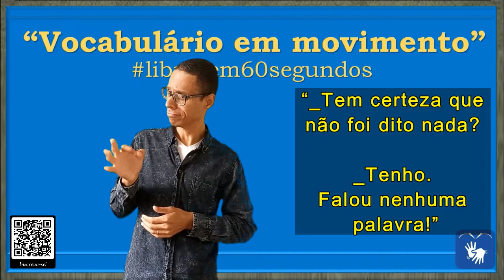SINAL de NADA (1 e 2), NENHUM, ABSOLUTAMENTE NADA, IRRF, em Libras - Vocabulário!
DIFERENTES CONTEXTOS DE USO DA PALAVRA/SINAL "NADA".

Sinônimos para: NADA

00:05 -  NADA =

00:11 - Nada (1)

* Coisa nenhuma: 1 coisa nenhuma, coisa alguma, nadinha, patavina, nicles, bulhufas, lhufas, zero, nenhum.

* De modo nenhum: 2 de modo nenhum, de jeito nenhum, não, em grau nenhum, absolutamente.

FRASE:

00:16 - “_Tem certeza que não foi dito nada? _Tenho. Falou nadinha!”

00:30 - Nada (2)

FRASE:

00:34 - “Estava assistindo ao jornal e não houve nenhum comunicado sobre o IRRF de 2022.”

* SINAL de ACABOU em Libras
* SINAL de BAÚ em Libras
* SINAL de DESCOBRIR em Libras
* SINAL de DESERTO DO SAARA em Libras
* SINAL de ENCONTRAR em Libras
* SINAL de INEXISTENTE em Libras
* SINAL de INÓSPITO em Libras
* SINAL de INÚTIL em Libras
* SINAL de IRRF em Libras
* SINAL de MÊS em Libras
* SINAL de MOEDAS em Libras
* SINAL de NADA em Libras
* SINAL de NOTÍCIA em Libras
* SINAL de SECO em Libras
* SINAL de SEM VALOR em Libras
* SINAL de TELEJORNAL em Libras
* SINAL de TRABALHAR em Libras
* SINAL de ÚLTIMO DIA em Libras
* SINAL de VAZIO em Libras

Canva.com

Oxford Languages